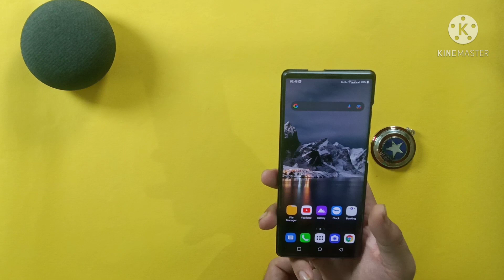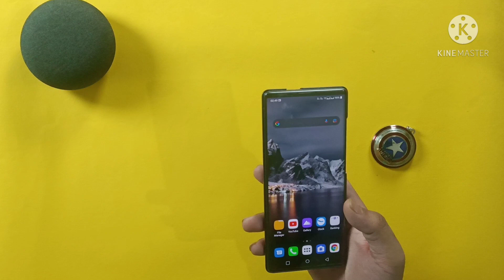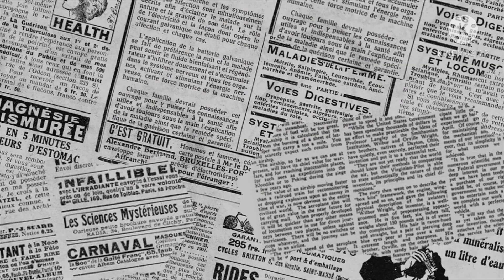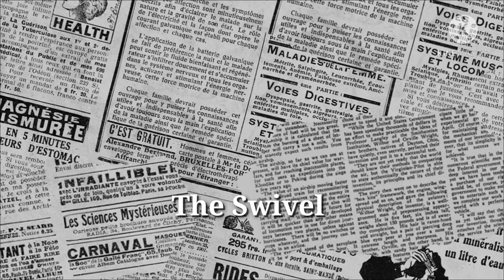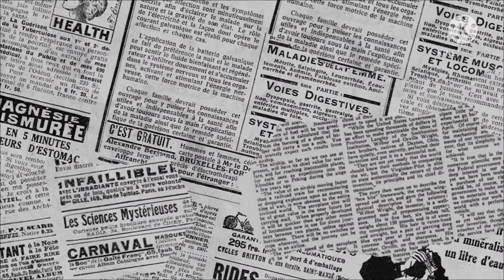LG wing review (this phone does not fly)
I've been using this phone for over 2weeks now and I'm sharing my experience through this video.

forgive me for any mistakes because this is my first video on YouTube.

I bought this  device for 30000 but you can get this around 28000 on LG official website by applying the HDFC credit card benefits.

I will upload a dedicated review on the best compatible charger and screen protector for LG wing.